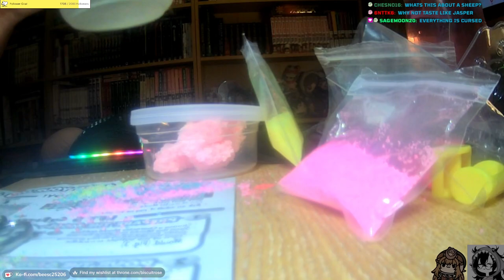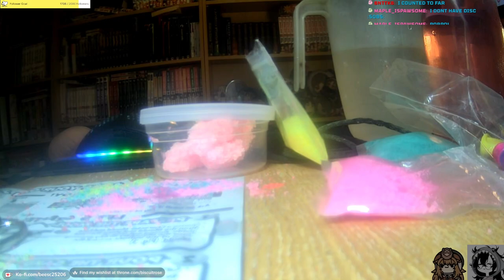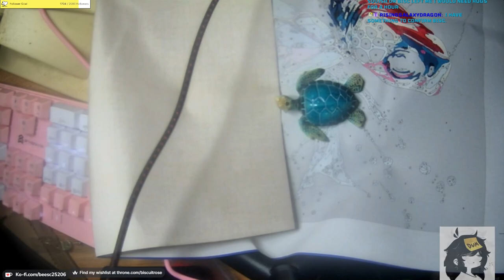Painting the Beesclet!!!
This channel consists of the VODs of Bisc, an Indie Twitch streamer.
This content will be the VODs streamed on Twitch.

Channel run by Jasper